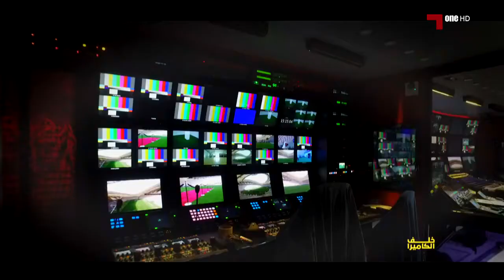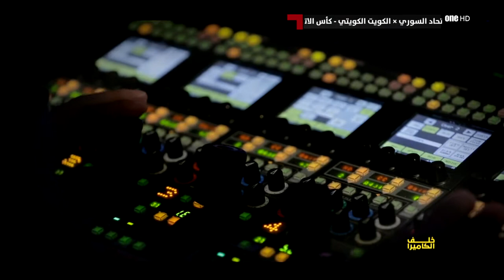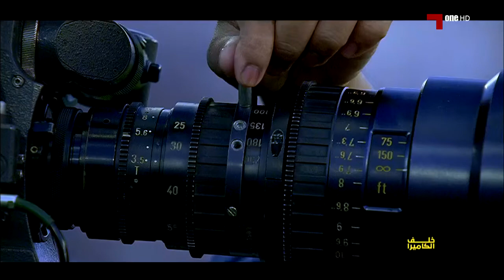كأس سمو الأمير 2019: خلف الكاميرا - 30-4-2019